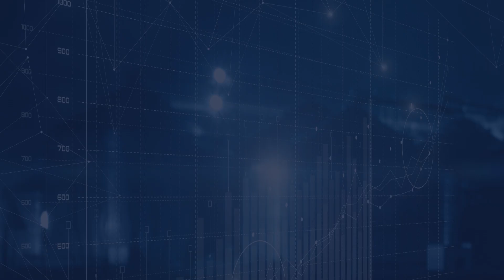Introduction - Predictive Analytics - Regression and Classification